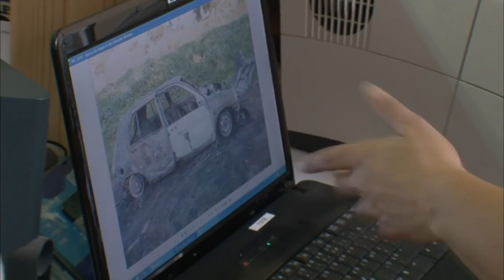vidéo trop nulle